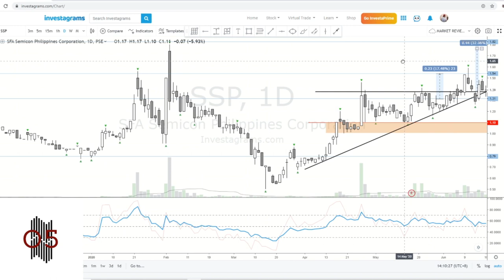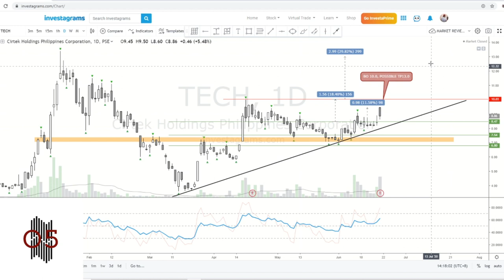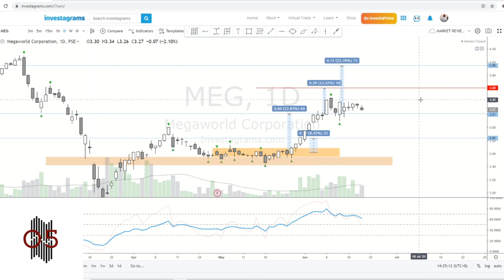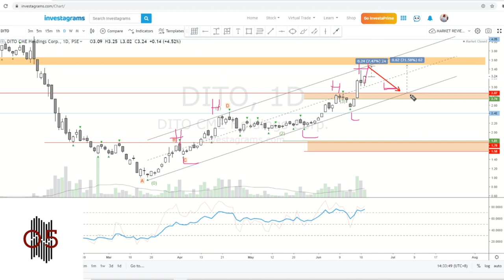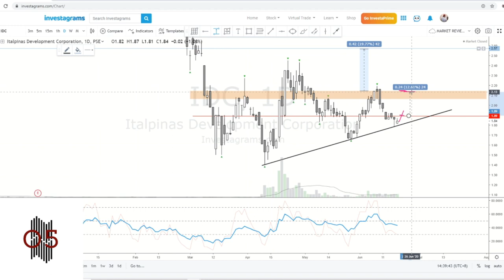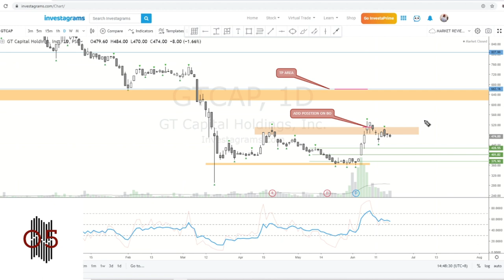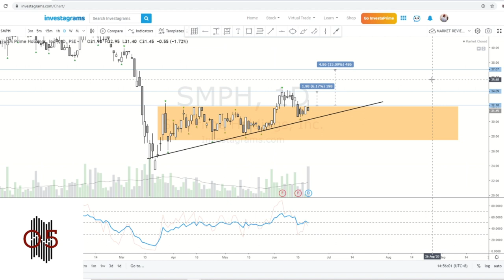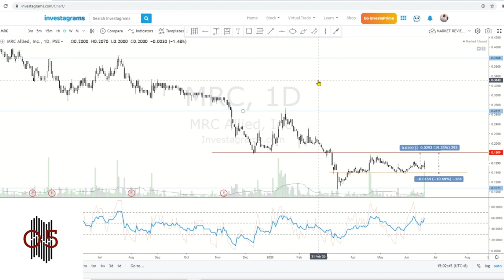PSEi STOCK REVIEW 20 JUNE 2020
Personal opinion and not a fact